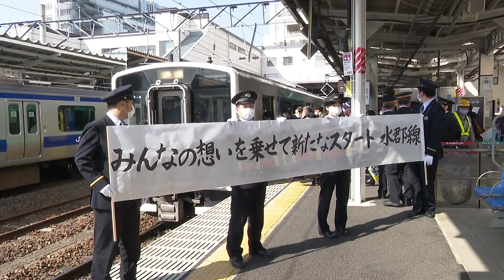水郡線全線運転再開イベント「フレ！振れ！水郡線」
2021年３月27日に水郡線は全線で運転再開いたしました。全線運転再開日に行われましたイベント「フレ！振れ！水郡線」の当日の沿線の皆さまの様子を紹介いたします。

フレ！振れ！水郡線